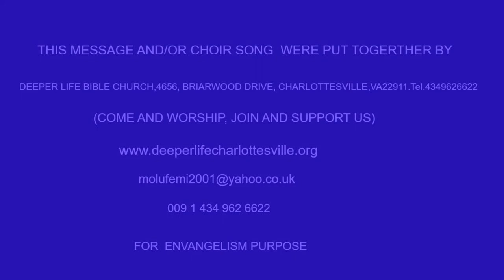THE MISSION OF CHRIST'S CHURCH BY PAS W F KUMUYI